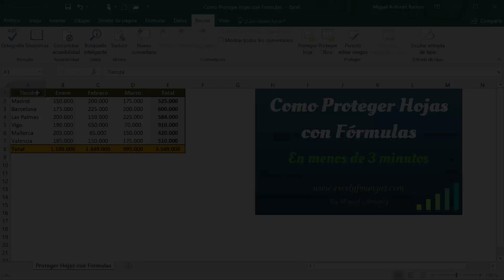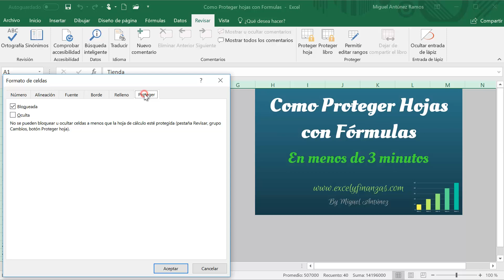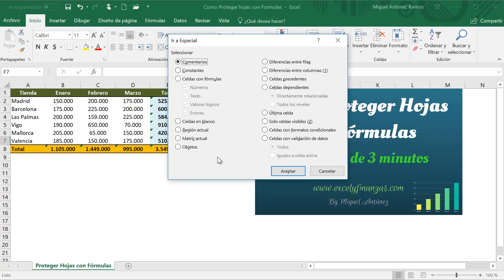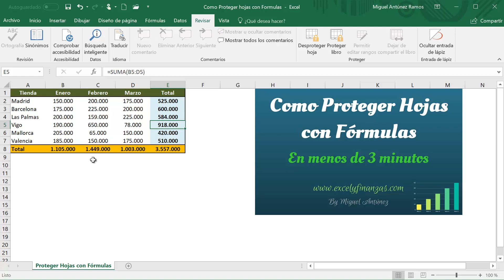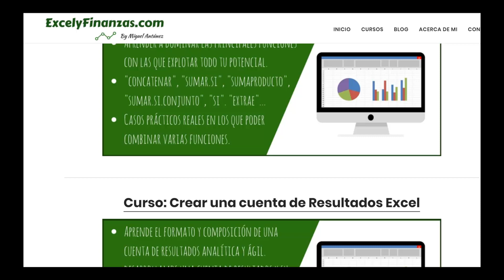Como Proteger hojas con Fórmulas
Hoy vamos a ver como proteger hojas con fórmulas, pudiendo restringir solo la edición de las celdas con fórmulas y dejando abierto el resto.